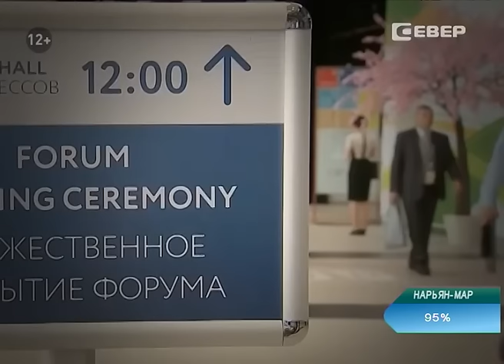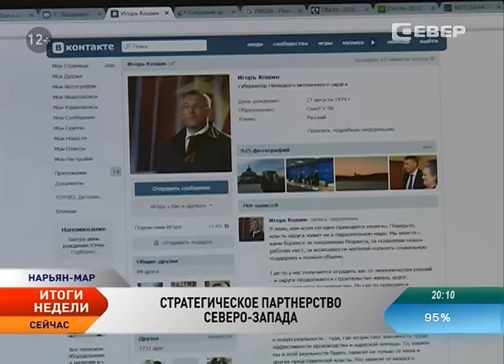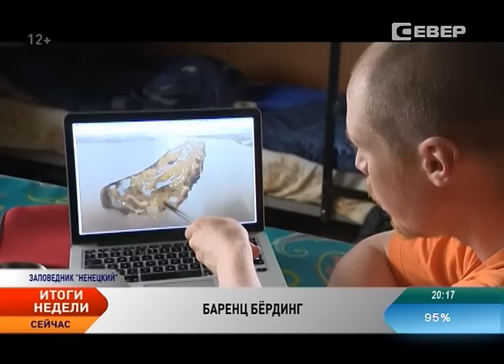Новости Ненецкого округа. Итоги недели ( с 13 по 19 июня 2016)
Новости Ненецкого округа:

Президент России Владимир Путин определил дату выборов в Госдуму нового созыва.

Задача бюджетной политики НАО — сохранение экономической стабильности.

Медведев: При проектировке бюджета нужно использовать консервативный прогноз цены на нефть.

Туристы НАО смогут помогать орнитологам в наблюдении за птицами.